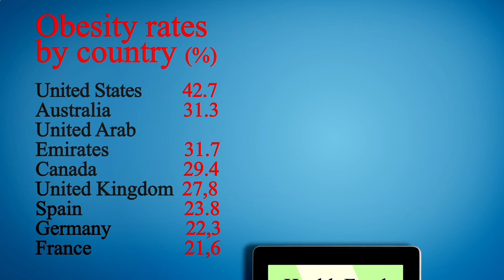Nearest Restaurant to Me Manhattan 10019 NY, New York County, New York, United States